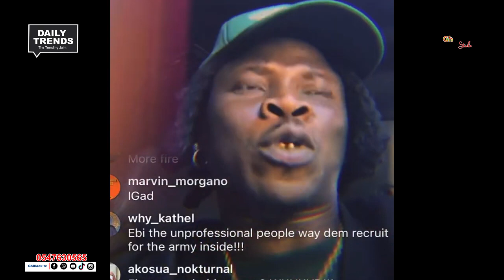STONEBWOY VIDEO ABOUT ASHAIMAN KILLING WAS RUBBISH -ANOLD ASAMOAH, APLUS GOES HARD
Anold asamoah condemed the video stonebwoy made to make a point on ashaiman killing is rubbish